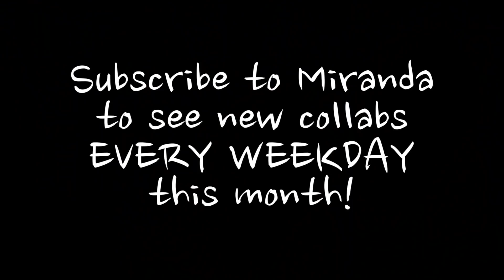THE BEST MIRANDA SINGS BLOOPERS! *hilarious*